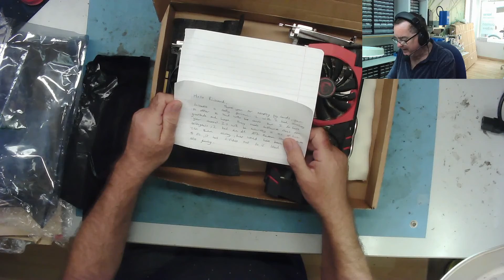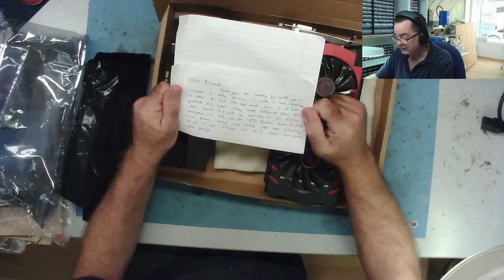Dead MSI R9 380 GPU / Graphics Card. Can we repair it? GPU Fault Diagnosis LER #139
Learn Electronics Repair #139
Here we have a dead MSI R9 390 GPU.

Let's try to find out what the problem is with this graphics card, and see if we can fix it.

DM40C
Aneng AN870 (Same as Zoyi ZT219)
Zoyi ZT-DQ02
WinAPEX 268B Clamp Meter
VC480C+ MILLIOHM METER
MESR-100 ESR METER
XC6013L CAPACITOR METER
FNB58 USB ANALYZER
4KV Breakdown Tester
LED Backlight Tester
NI-210SC Curve Tracer
NI210SJ (cheaper option but watch my review)
PCI POST ANALYZER
FNIRSI 1014D SCOPE
NPS3010W 30V 10A PSU
Nice-Power Dual 120V 3A PSU
HR1520 Pro Short Killer
KSGER T12 Soldering Station
AIFEN-A9 PRO Soldering Station C115/C210/C245/C470
C470 Soldering Iron & Tips
QUICK 861DW
PROS'KIT SS-331H
Sequre HT140 Hot Tweezers
KADA 853B Preheater
FNIRSI SWM-10 Spot Welder
INFIRAY P2 PRO IR CAMERA + MACRO LENS
TOOLTOP ET13S THERMAL CAMERA METER
ET13S MACRO LENS
Trinocular Microscope
TOMLOV TM4K AF FLEX
TL866 II+ PROGRAMMER
NC-559-ASM FLUX
DESOLDER BRAID (I use size 8045)
HX-T100 SOLDER
ESD-11 TWEEZERS

Richard